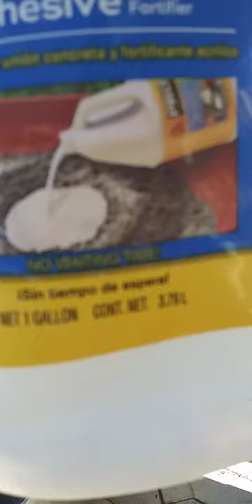stucco repair with glue